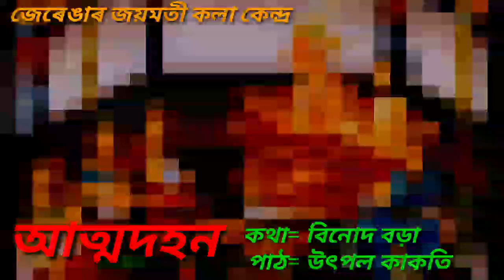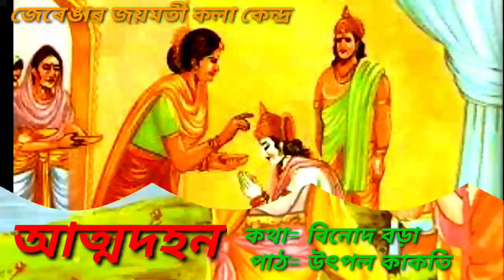আত্মদহন ll ATMODAHAN ll কবিতা ll an Assamese Poem ll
জেৰেঙাৰ জয়মতী কলা কেন্দ্ৰৰ নিবেদন
jerenagarjaimatikalakendra presents
ৰচনা= বিনোদ বড়া
আবৃত্তি= উৎপল কাকতি
আৱহ সংগীত= দিব্যজ্যোতি কাকতি
Our last work